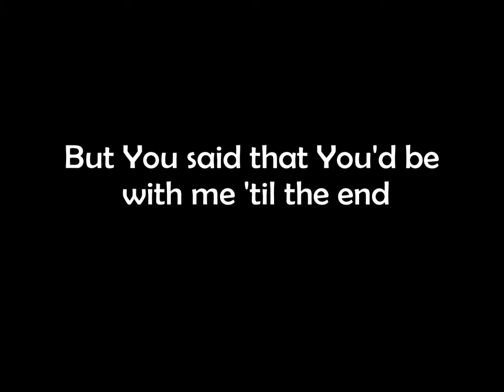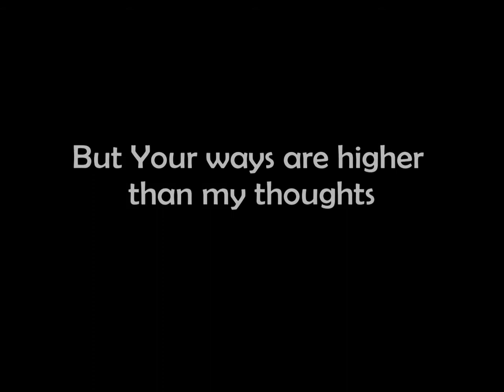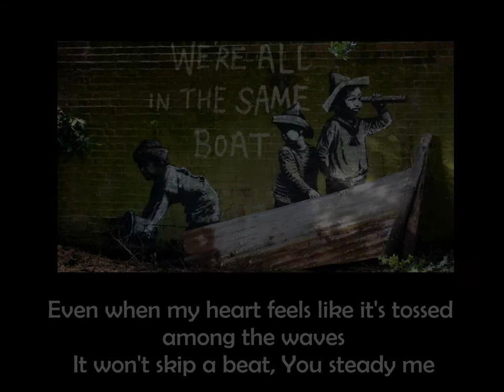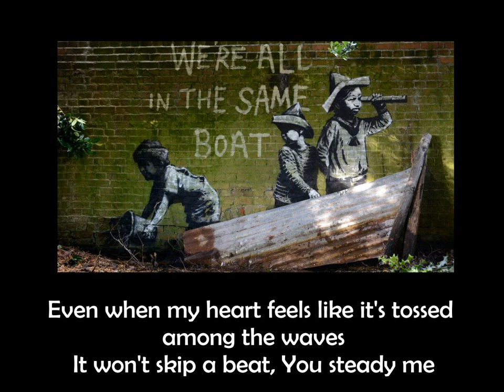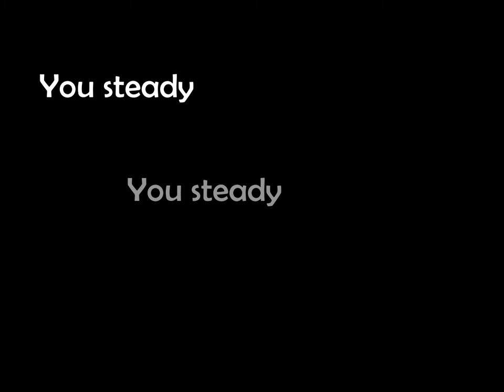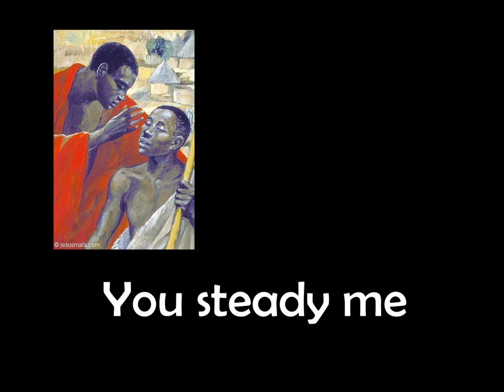Steady Me - Jeremy Camp (lyric video)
A music video for Jeremy Camp's new song 'steady me' with images from this weeks news in the UK.